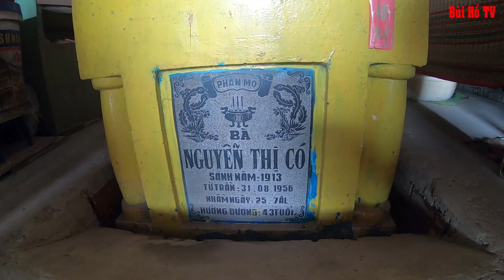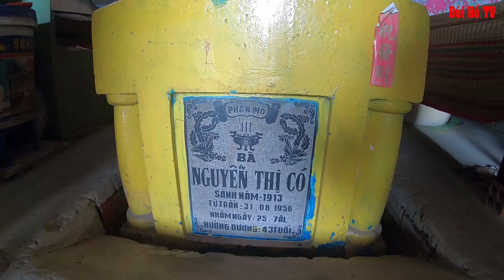Sự thật tại Sao bà lão 83 tuổi lại sống chung với Ngôi M.ộ giữa nhà hơn 60 năm không sống cùng con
Bà cụ lê Thị Sang ngụ KV4 phường An Cư quận Ninh Kiều thành phố Cần Thơ năm nay 83 tuổi hơn 40 năm nay sống chung ngôi mộ vẫn ẩn mình mưu sinh qua ngày bằng cái nghề móc ve chai và phơi cơm khô bán. nhìn hoàn cảnh nhà của cụ ai cũng không khỏi xót xa và đặc biệt lạnh người khi bước vào nơi bà vẫn thường sinh sống.